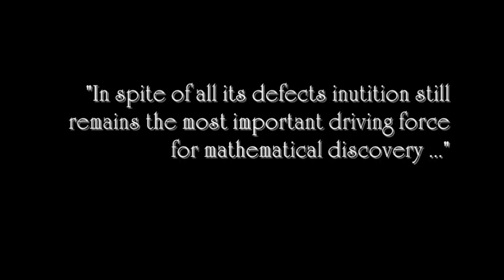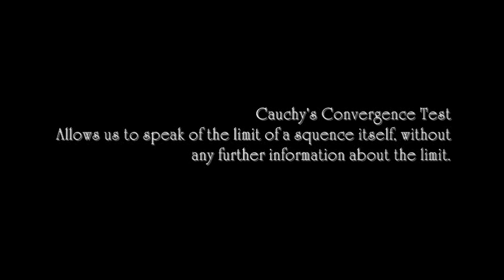Quotations Richard Courant.wmv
Richard Courant (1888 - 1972) a student of David Hilbert founded the Courant Institute of Mathematical Sciences in New York. The Courant Institute is a leading institution in the field of Applied Mathematics. Courant was also a  wonderful writer. Author of the text Differential and Integral Calculus (which we recommend) and with David Hilbert, wrote the classic Methods of Mathematical Physics.